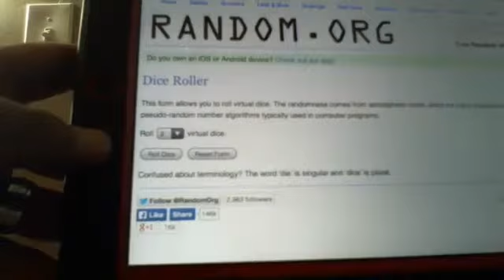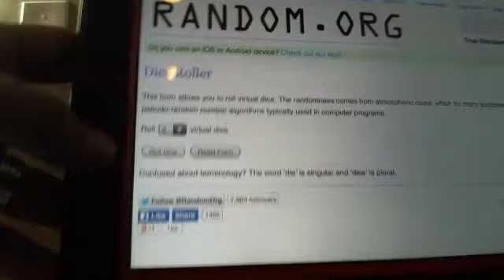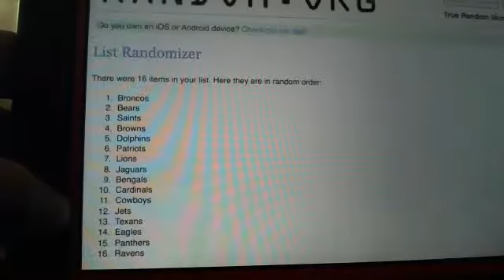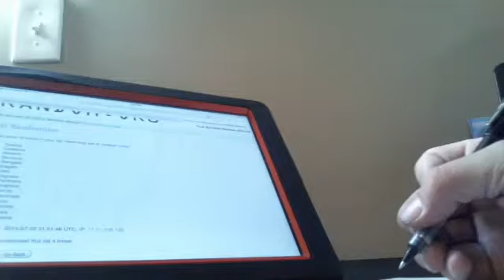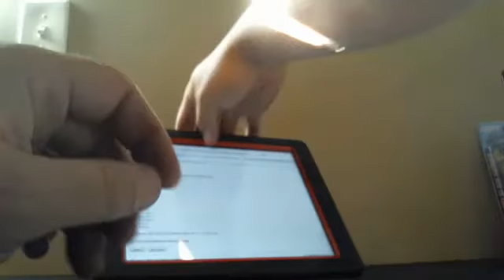randoms for tonights break 7/22/2015